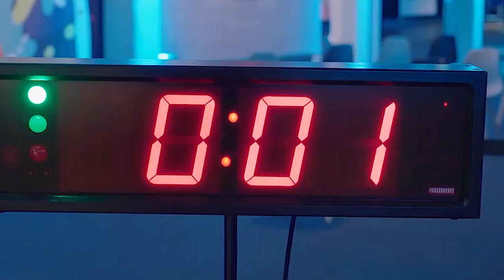Jowat caters to wider market needs in US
John Elder, vice president Jowat indulges in a conversation with Apratim Ghoshal, editor-in-chief, Wood & Panel to share all about their latest innovation, invisible gluelines for edgebanding, a perfect technology to achieve seamless and perfectly bonded edgebanding.